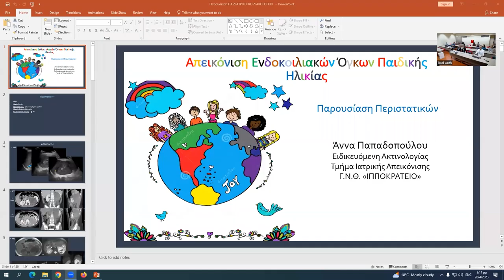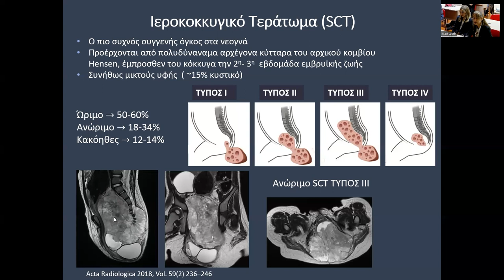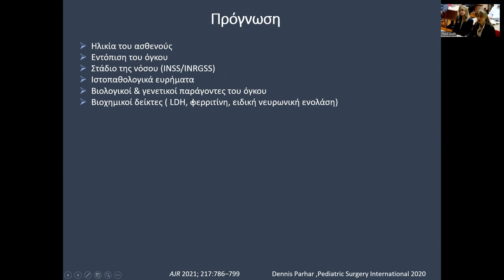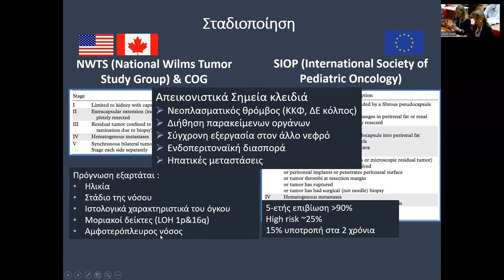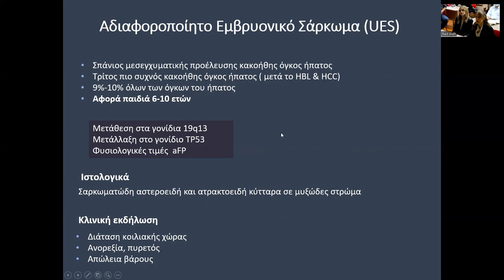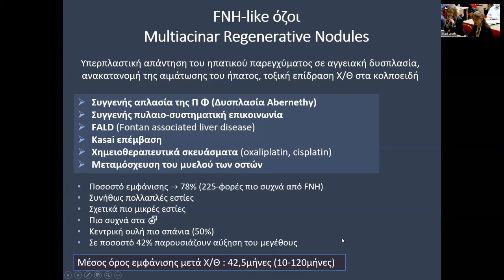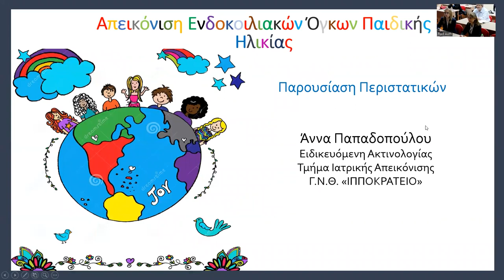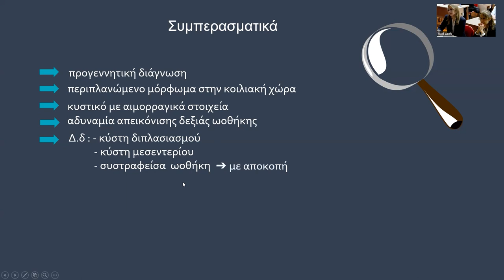B. Γεωργοπούλου | Απεικόνιση των ενδοκοιλιακών όγκων της παιδικής ηλικίας